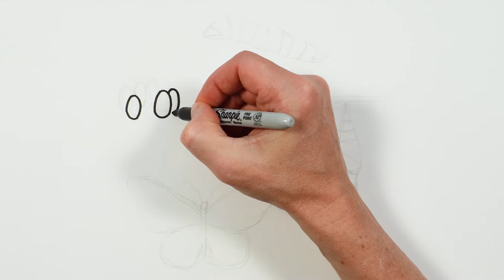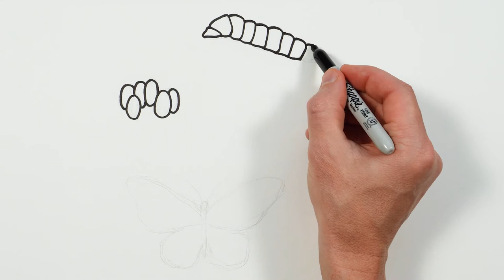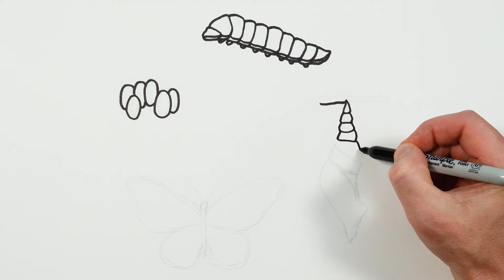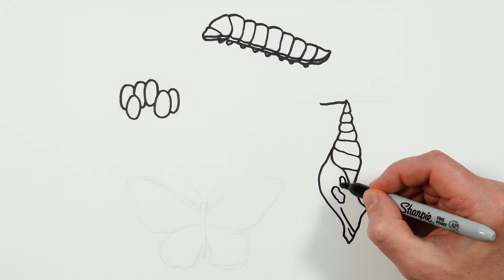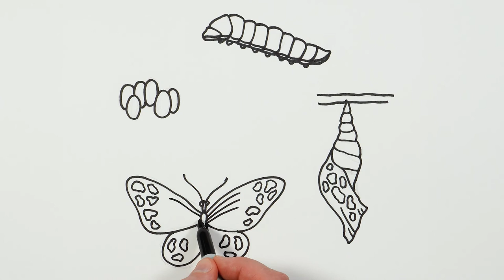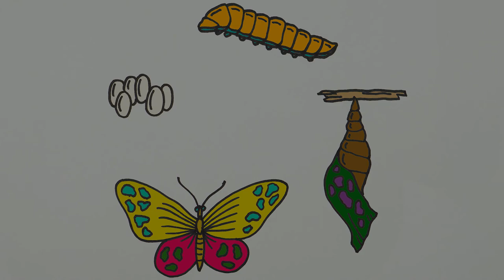How to Draw Butterfly Life Cycle | Science Drawings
This is art tutorial how to draw a  Butterfly Life Cycle for beginners. It's very simple way, only follow me step by step, if you need more time, you can make pause.
I use a black marker or ink for drawing and watercolor for coloring, but it will be easier to begin drawing with a pencil, so that you can correct it with an eraser. Then the rose is perfect, you outline it with a black marker.

THANKS)))